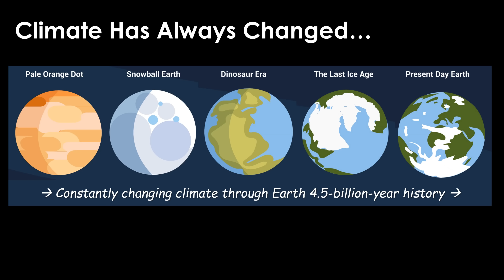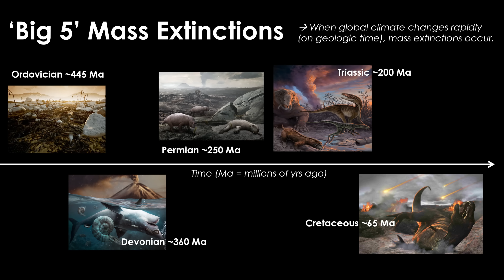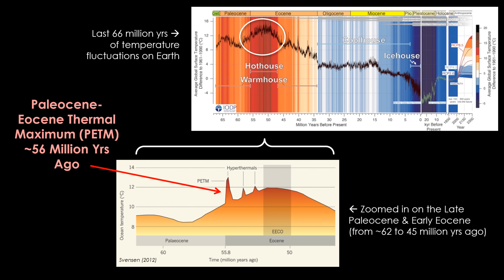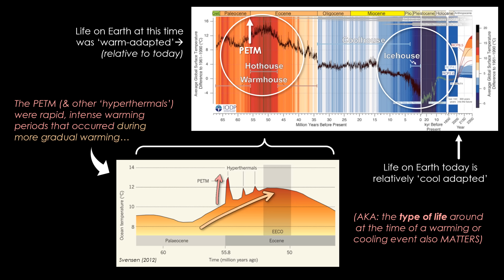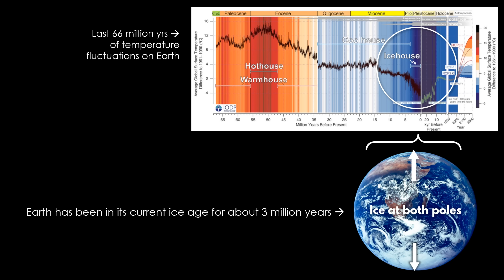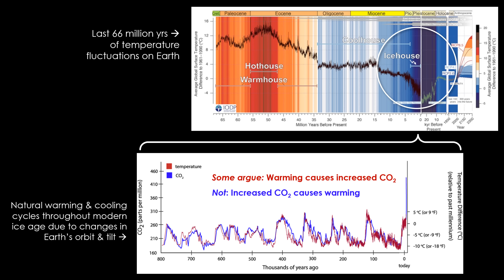The Truth About Climate Change That I’ve Avoided For So Long… | GEO GIRL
Link to Stand Up For Science website w/more information & rally locations

Paper on 'Thresholds of temperature change for mass extinctions' (Song et al., 2021)